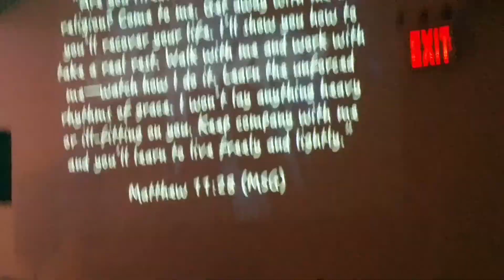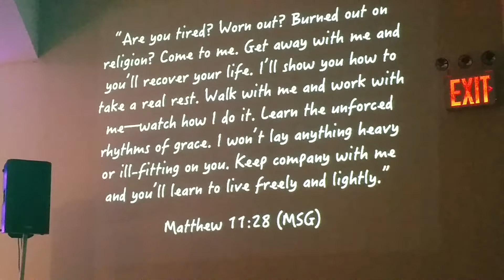Take your mask off!! IgniteNYC 9/6/14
Pastor Rolando Remedios